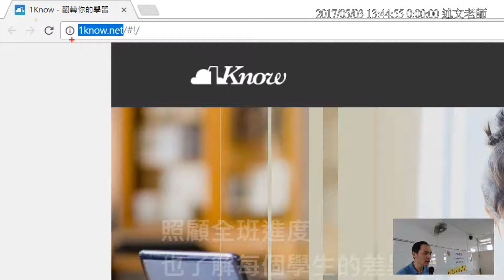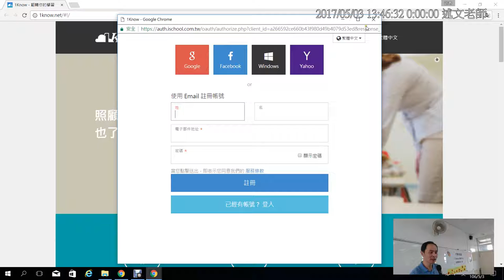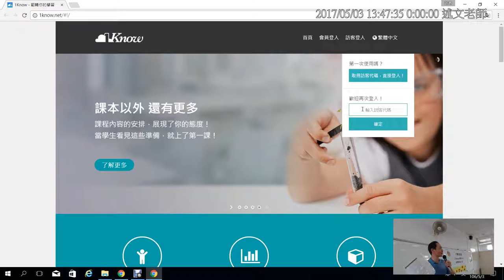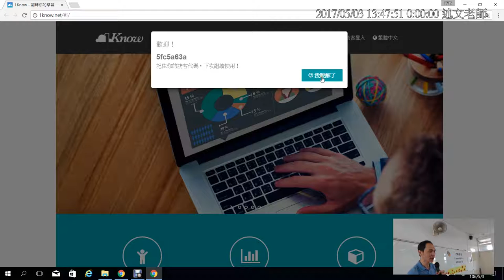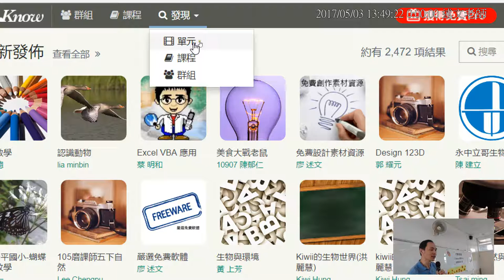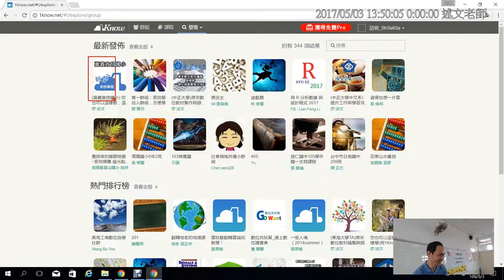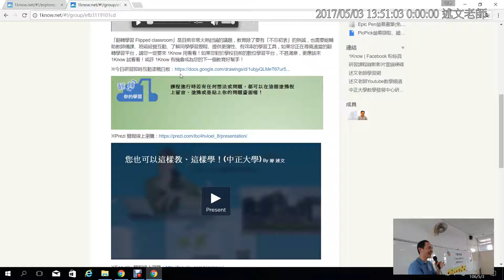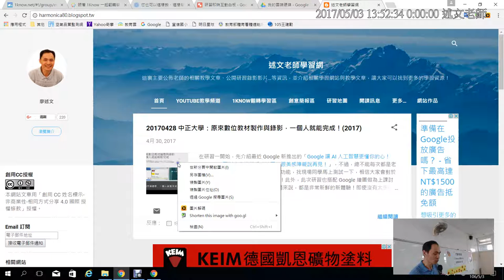01：註冊1Know與加入群組